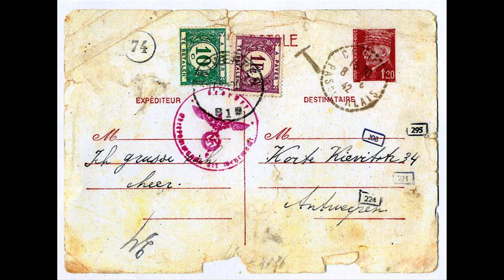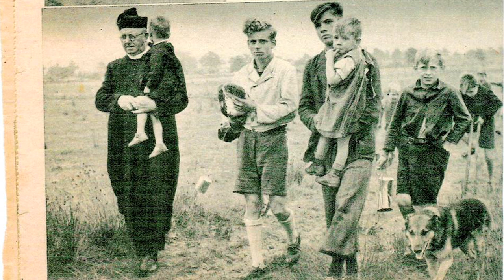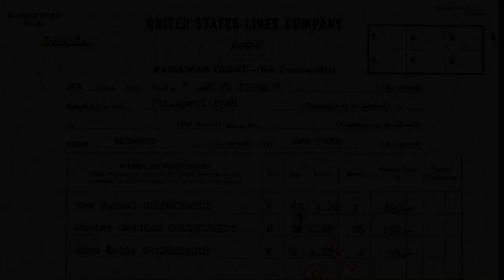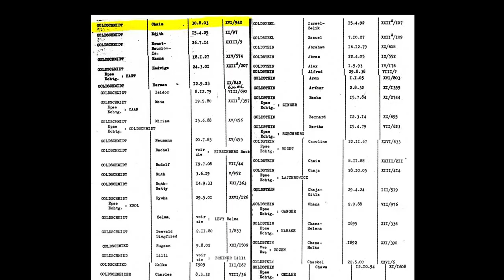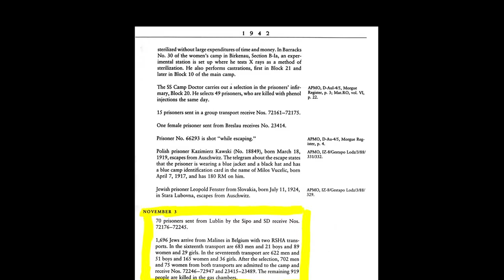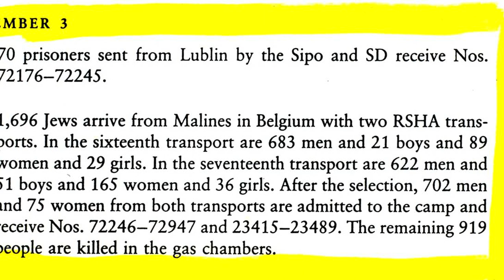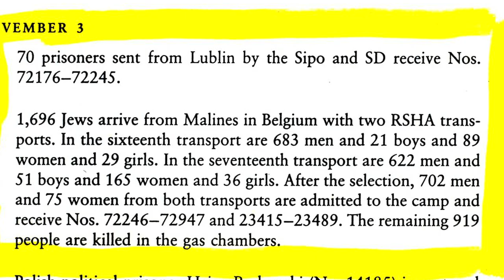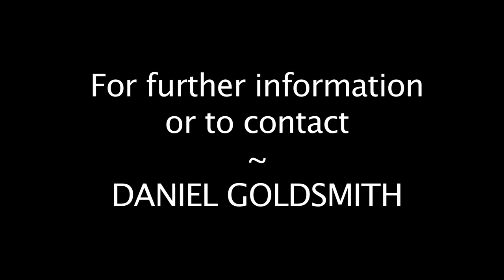Daniel Goldsmith movie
My Story - A Holocaust Survivor - By Daniel Goldsmith